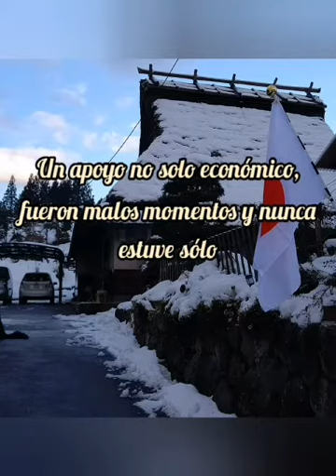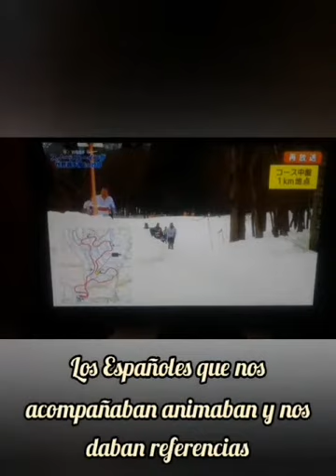Campeones del mundo de Raquetas de Nieve 2020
Snowshoes world Championship.
Myoko 2020